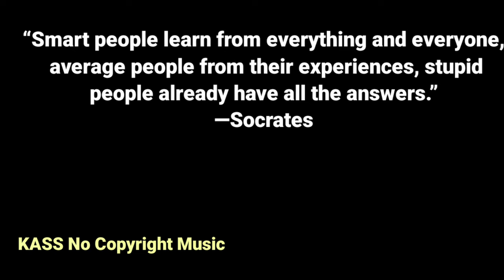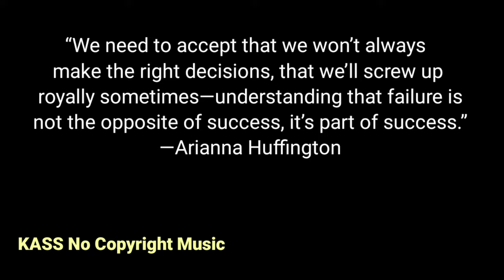kassncm cinematic background music no copyright | Happy Upbeat Background Music no Copyright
Free Background Music For Youtube Videos No Copyright Download for Content
Creators
you can use this music for absolutely free, No need to get permission.
There are only 2 rules:
2) Add following Credit lines in your video description

CREDIT:
If you want to use this track for your video, please copy and paste to your

Here you can find
bgm,
background music,
free music,

✅ About using the music:

- You can NOT remix the music

Creators
no copyright desh bhakti song
no copyright independence day music
no copyright 15 august song
free background music for youtube videos no copywrite download,
no copyright background music, background music

set background music
joker background music
background condom music
background music
background fact video
Satya video background music
Manoj Dey
technical guruji
bansuri background music
diagram condom music
condom background music